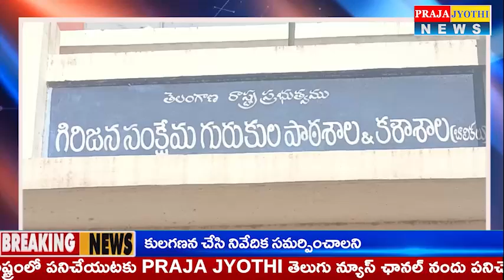పిఈటి జోత్స్న విద్యార్థులను చితకబాదిన సంఘటన చోటుచేసుకుంది. || Praja Jyothi News